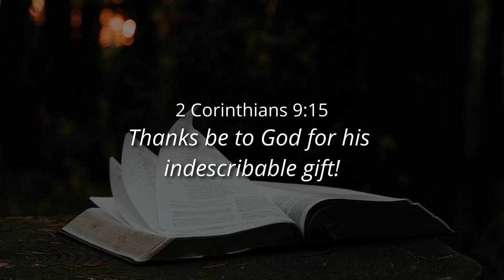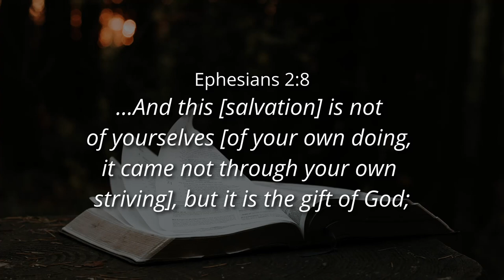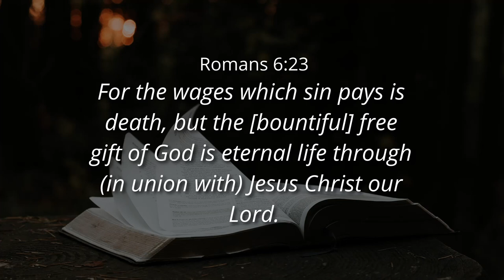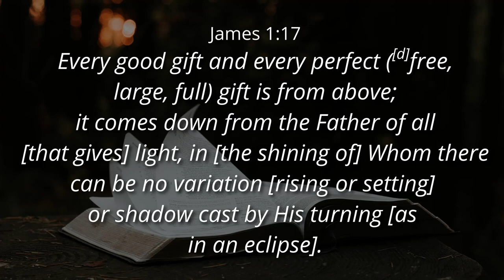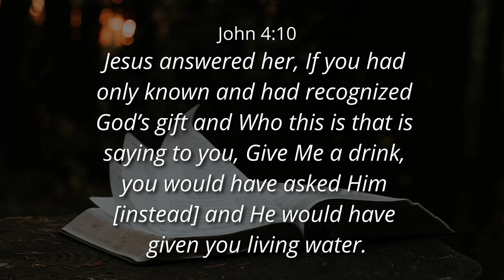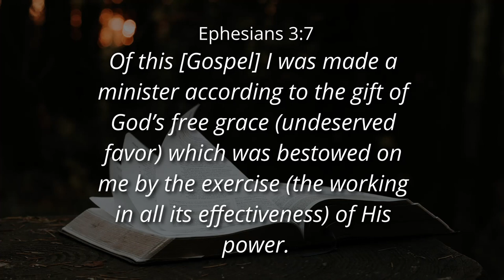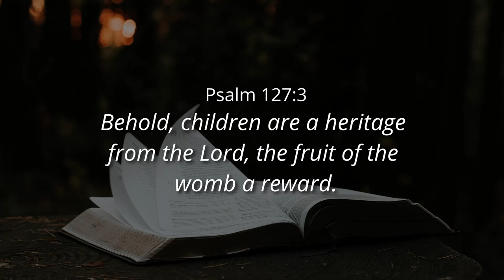DYNAMICS BETWEEN TREASURE AND THE HEART - Ps. Cornelis van Heyningen